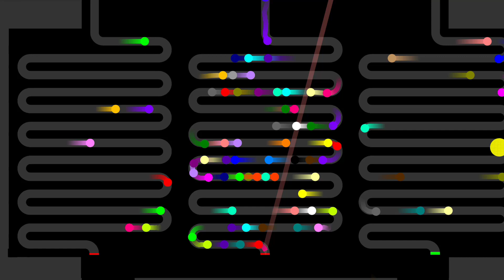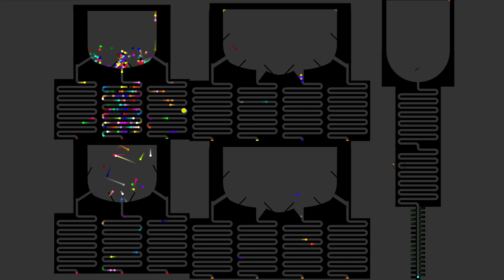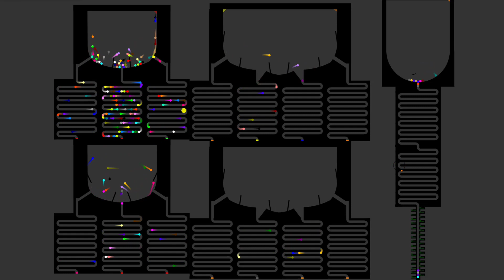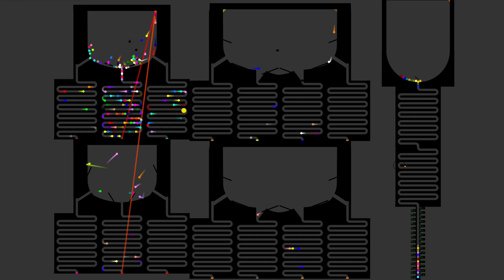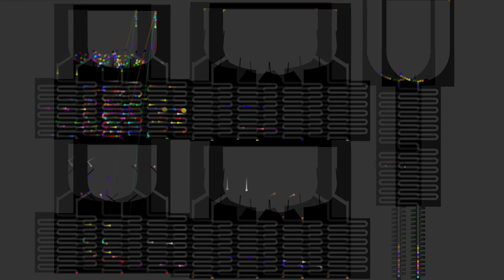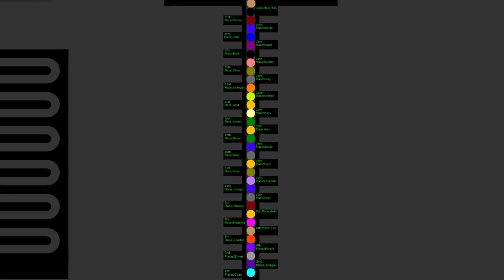Ranked Marble Race in Algodoo